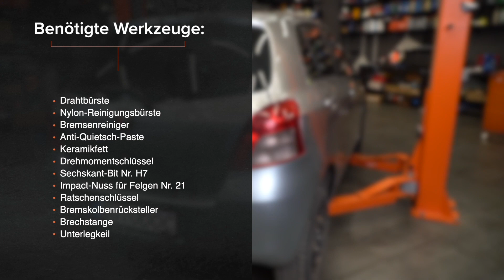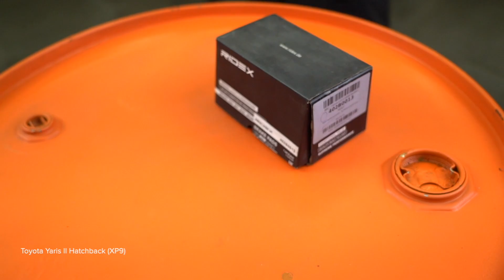Wie TOYOTA YARIS Mk2 Bremsbeläge hinten wechseln [AUTODOC TUTORIAL]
Wie TOYOTA YARIS 2 (XP90) 1.3 Schrägheck 2005–2010 Bremsbeläge hinten wechseln [AUTODOC TUTORIAL]

Bremsbeläge an TOYOTA YARIS III Schrägheck (XP13) (Baujahr 09.2011 - ...) / DAIHATSU Charade VIII Schrägheck (XP9) (Baujahr 05.2011 - ...) Fahrzeugen, werden stets nach demselben Muster ersetzt. Es kann jedoch aufgrund spezifischer Merkmale des Fahrzeugdesigns kleinere Unterschiede geben.

⚡ Alle Video- und PDF-Tutorials für den Austausch von TOYOTA YARIS (XP90)-Teilen: herunterladen und ansehen im AUTODOC CLUB

00:00 — TOYOTA YARIS Mk2– Bremsbeläge / Bremsklötze / Bremsbelagsatz / Scheibenbremsbeläge: Schritt-für-Schritt-Tutorial zum Austausch
00:24 — Heben Sie das Auto an
01:12 — Schrauben Sie die Befestigungen des Bremssattels ab
01:30 — Entfernen Sie die Bremsbeläge
02:15 — Bauen Sie die neuen Bremsbeläge ein
02:08 — Die Bremsscheibenoberfläche reinigen
03:52 — Schrauben Sie die Kappe des Ausgleichsbehälters für die Bremsflüssigkeit fest